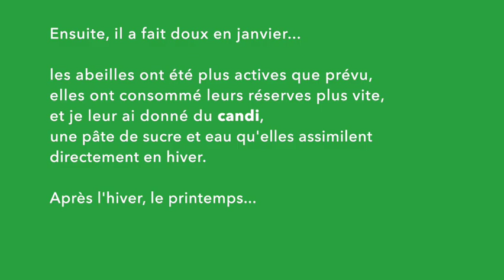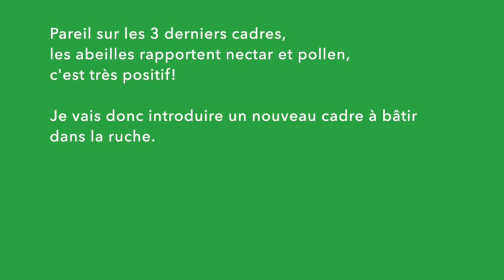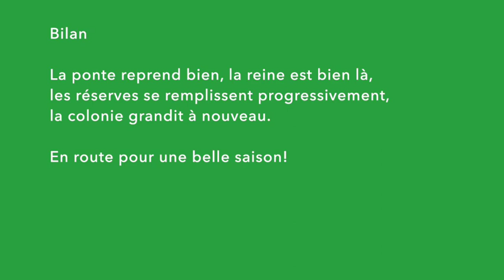Est-ce que la saison démarre bien? Mimosa Ep#4 | Beopolis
De l'hiver au printemps, période essentielle pour la survie des abeilles... la première visite de printemps est toujours un moment d'émotion car on voit le résultat du travail et des soins des mois précédents...

Voici donc la Ruche de Mimosa, avec le soutien des Conservatoires!